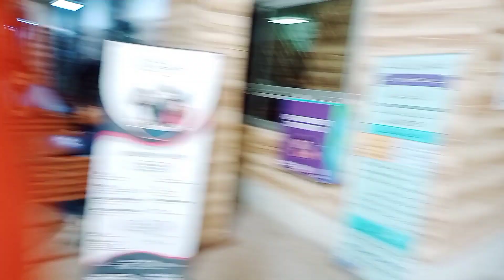SHAB-E-BARAT ka Roza 😍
Must

[ MY PLATFORMS:]